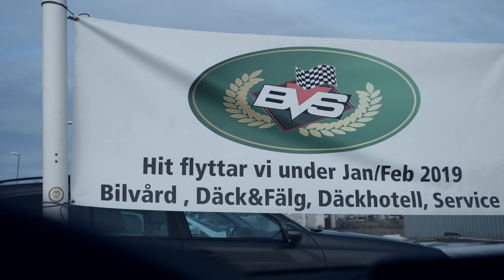VILKEN FÄRG HAR JAG VALT ATT FOLIERA BMWn MED? [SWK's Vlog 49]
NU ÄR DET DAGS!
NU ÄNTLIGEN SKA BILEN BLI SCHTEEEEKIG!

Lyssna på vår Podcast "Tappad som barn" i din podcastapp!

BLEV DU OCKSÅ TAPPAD SOM BARN?